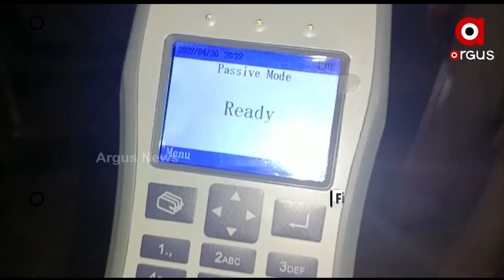Odisha Police and RTO Intensify drunk driving checks, with violators facing a fine of Rs 2,000